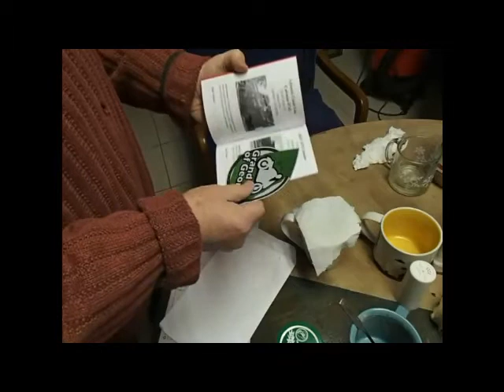GTGAPassport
Receipt of my 2015 GTGA Passport.